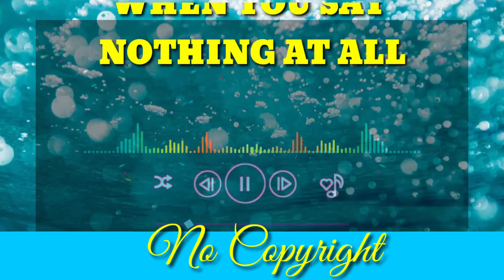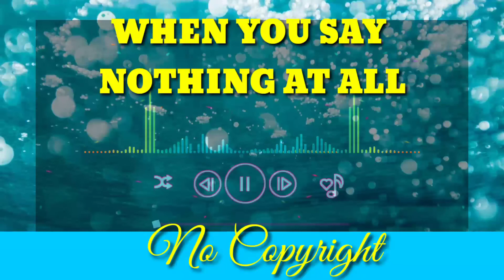When you say nothing at all / No Copyright/ free download/ Thelma Mickey Vlog